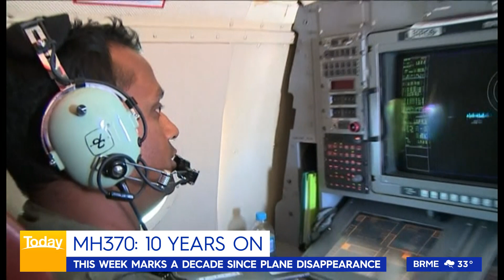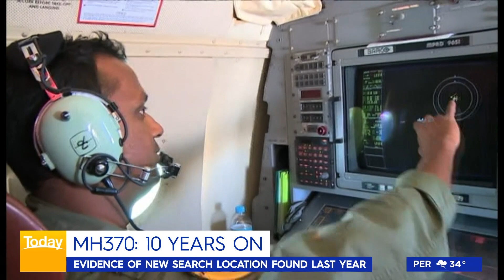MH370 10th year Anniversary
AirlineRatings.com Editor Geoffrey Thomas who followed this tragic crash from the night it disappeared talks with Channel Nine's Weekend Today program